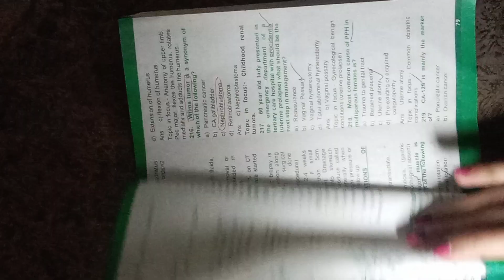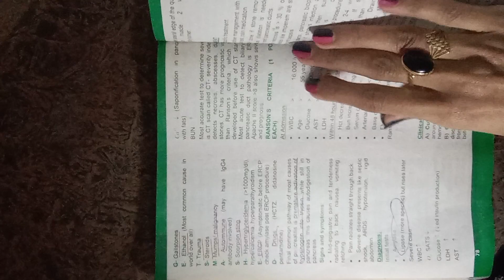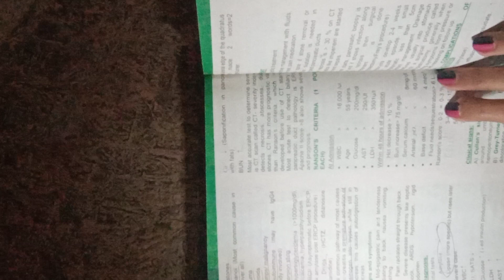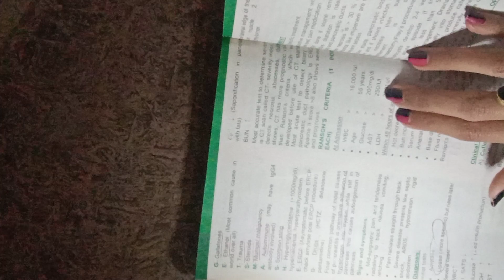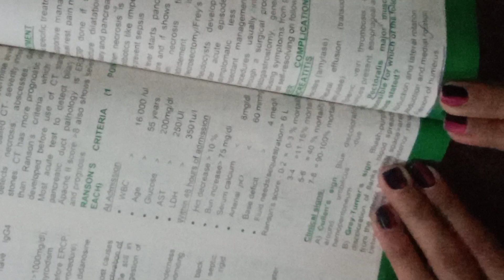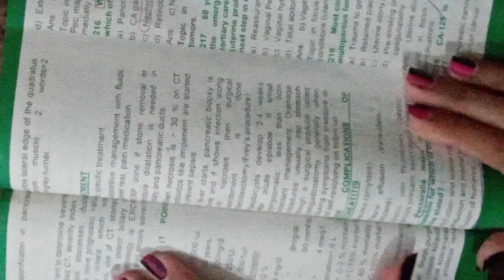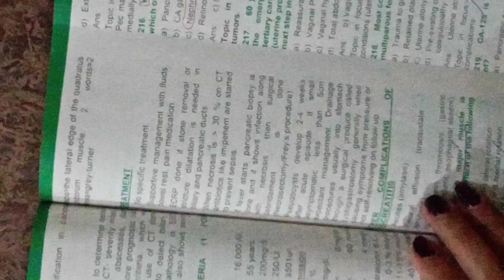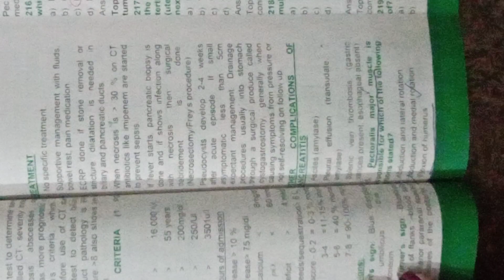2nd PAPER next part